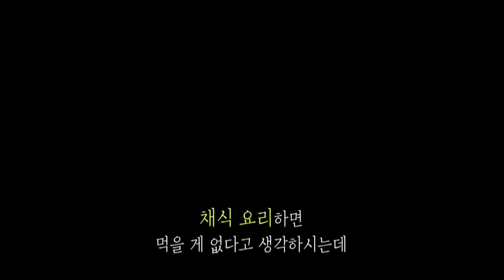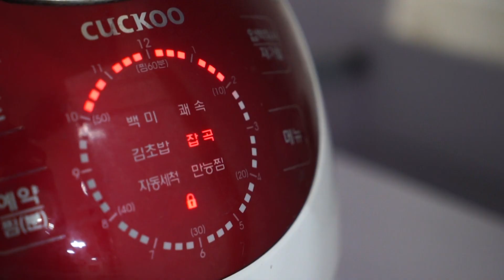하루 세끼만 잘 먹어도 100세까지 거뜬하게! 모든 현대인들에게 필요한 건강한 밥상!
바쁜 현대의 삶! 인스턴트 식품을 즐겨먹는 직장인들을 위한
필수 아이템! 알아두면 정말 도움이 많이되는 건강 식단이 왔다!